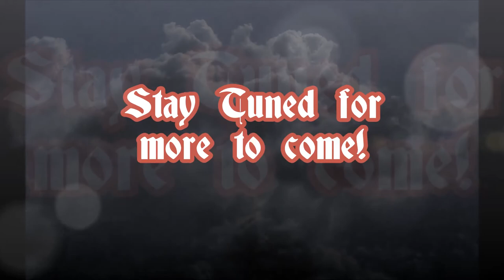[WT] P-38 Ride the Lightning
P-38G in sim event at Guadalcanal.